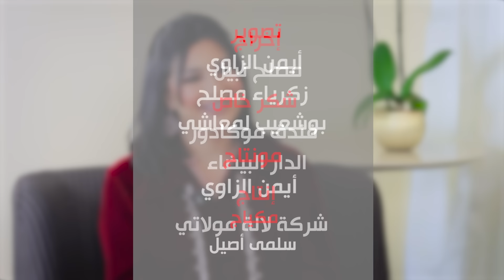لأول مرة هناء لمريني تكشف مستور وخبايا الفن معاناتها كمبتدئة كشف الحقد"الخياري منعني من التصوير"